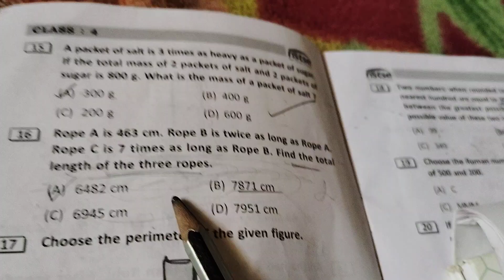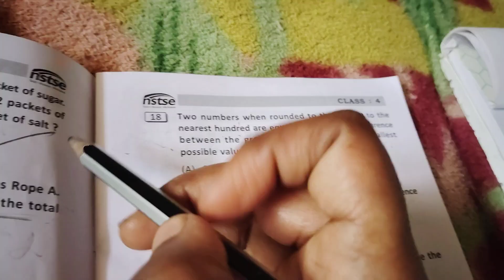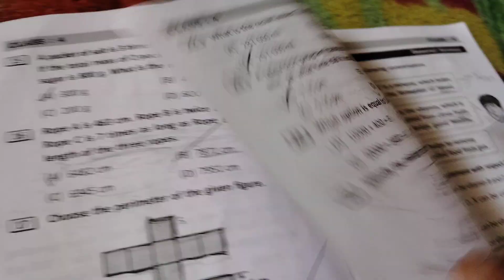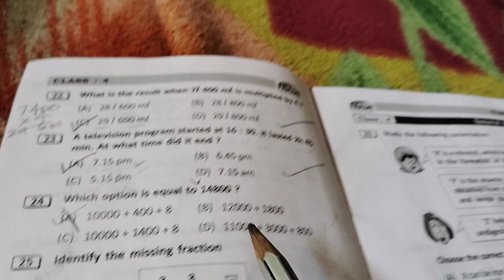Nstse class 4 2022 question paper code UN 487 questions 16 to 25